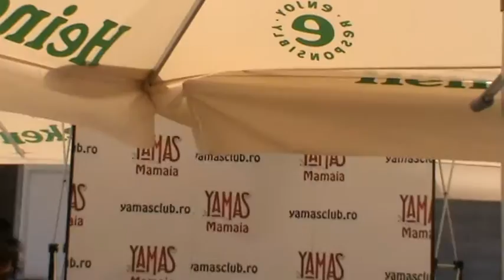Conferinta de presa Corina Martin si Natassa Theodoridou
Conferinţă de presă  cu ocazia  concertului pe care il va susţine Natassa Theodoridou pentru prima dată în România, în Yamas Club din staţiunea Mamaia.